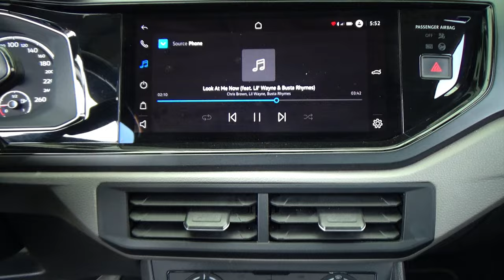Volkswagen / Virtus / 2022 - 27907